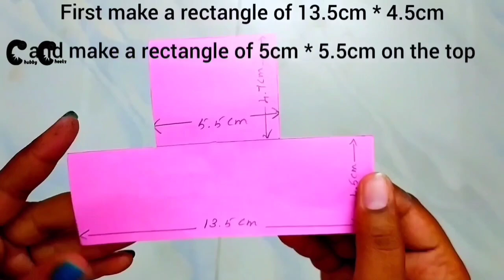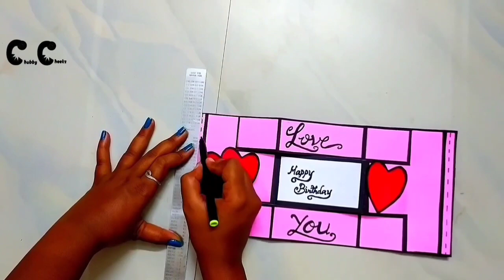How to make greeting card/ birthday card tutorial/Chubby Cheeks Tamil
This video is about how to make a beautiful 💓 greeting card or birthday card very easily using chart papers. Hope you are enjoying this video.